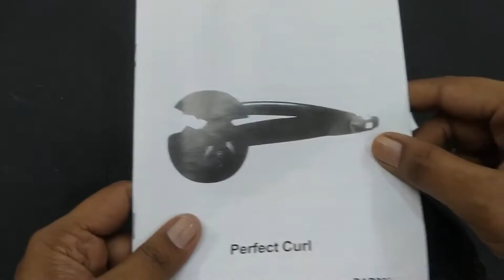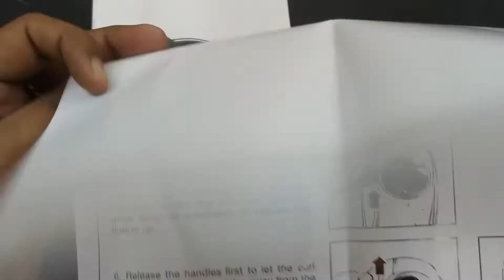Professional Automatic Hair Curler Product Review & Demo| Professional Auto Hair Curler Tool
To Purchase , click on the link given below 👇👇👇

Hi Friends,
In this video, I am going to share with you all a product review and demo of Professional Auto Hair Curler. It has a revolutionary new patented technology. The professional ceramic electric atomatic hair curler machine has a special brushless motor that heats up quickly and evenly for precise results. Hair is automatically drawn into the ceramic curling chamber, softly and gently curling it giving you the desired beautiful looks effortlessly in no time. It is equipped with 3 settings to let you create your desired small light curls, tight curls or large wavy curls. It has a 360° rotating power cord which makes it very easy to handle. This Innovative Automatic Hair Curler is unbelievably simple and quick. Fashionable, lightweight, portable and convenient. Travel friendly and easy to use. Create beautiful curls that will compliment your style and leave all speechless.